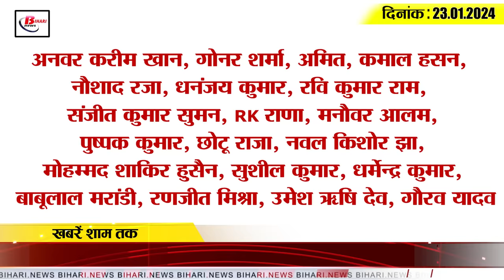Get Today Bihar Evening breaking news of 23rd Jan. on Aastha train, Subhash Chandra Bose, Amit Lodha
Get Today Bihar Evening breaking news of 23rd Jan. on Aastha train, Subhash Chandra Bose, Amit Lodha,Upendra Kushwaha.
1. Large scale transfer and promotion of administrative service officers in Bihar.

2. Release date of competency test for employed teachers

3. Women policemen of Bihar will soon get relief

4. This will be the route of Aastha train running from North Bihar including Muzaffarpur to Ayodhya.

5. Extended date of cabinet meeting to be held today
6. Appointment of new registrars in these four universities of the state

7. CM Nitish paid emotional tribute on the occasion of Subhash Chandra Bose birth anniversary.

8. District Magistrate Chandrashekhar and Education Department came face to face regarding opening of schools in winter.

9. Shock to Amit Lodha from High Court in corruption case

10. CM Nitish reached Raj Bhavan to meet the Governor.

11. By participating in Bharat Jodo Yatra, Nitish will give the message of unity of India alliance.

12. PM Modi's visit to Bettiah, Bihar on 4th February

13. RLJD's Upendra Kushwaha claimed to win 40 NDA seats.

14. BCCI will honor Ravi Shastri and Shubman Gill today

15. Know what are the rates of petrol and diesel in Bihar today